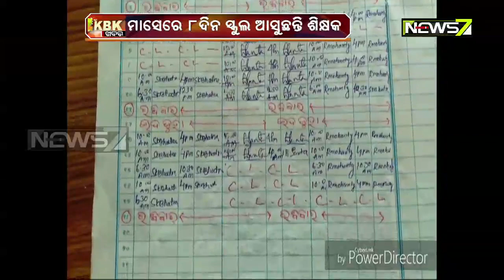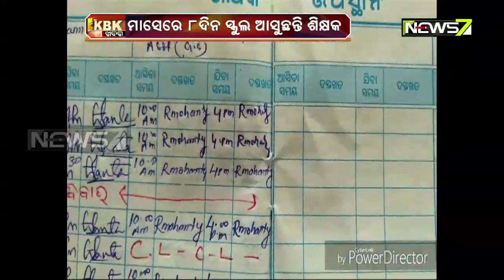Lack Of Classrooms, Teachers in Nabarangpur